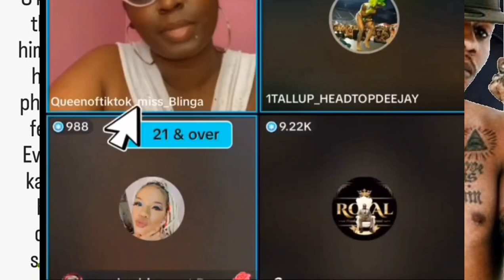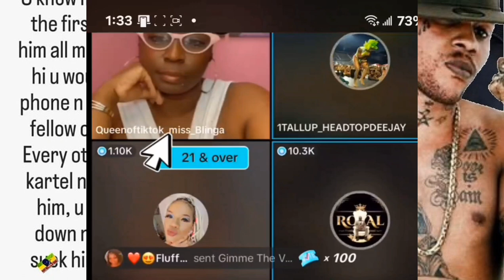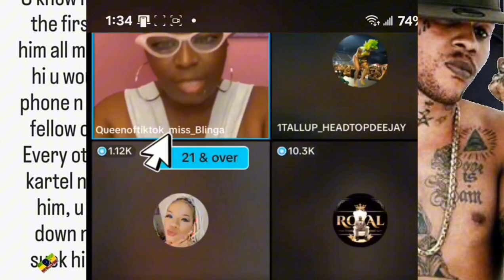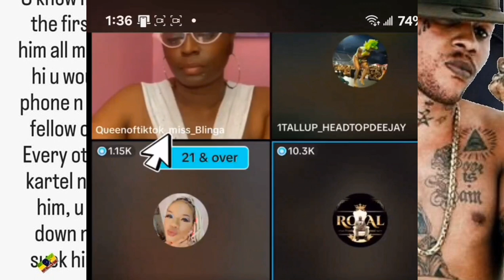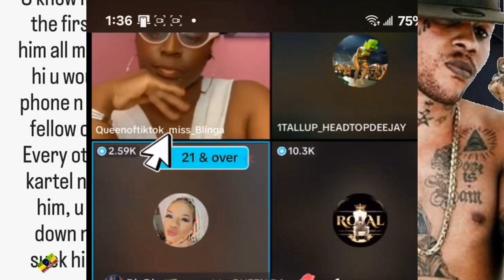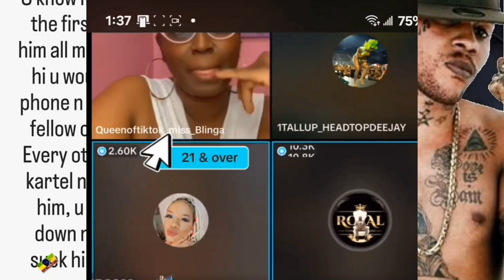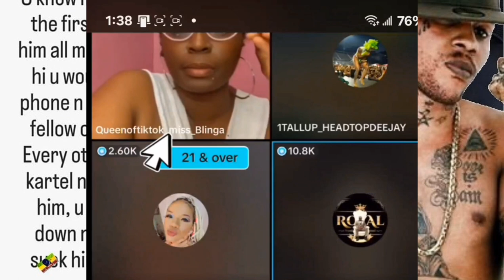SPICE Got chased off RT live/ Shelly-Ann Curran/ DHQ Danger/Macka/ Tallup/ Stacy Xpressionz Bling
"SPICE got chased off Rt boss and Blinga live while they were speaking to Spice ex-dancer DANGER and her sister TALLUP about the (Alleged S3xu@l Ass@ult)... Man, speak about Spice and Lady Saw fallout... Shelly-Ann Curran rub Spice... Mack's Diamond Speak about Spice herself and Queen Ifrika 👸. An old video of Spice resurfaces where she defends Danger, saying she believed he at the time.